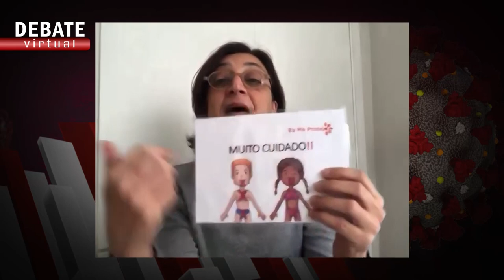DV Violência Crianças BLOCO 02 de 02 YOUTUBE